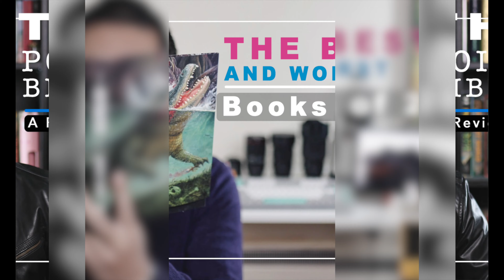Is This the Best Medical Thriller? Gravity by Tess Gerritsen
Video Title: Is This the Best Medical Thriller? Gravity by Tess Gerritsen

The video has information about Gravity by Tess Gerritsen

Books mentioned in the video:

Gravity by Tess Gerritsen

The review took place in London

✅ About Harry's Book Cafe: Hi, I'm a photographer based in London and a book lover.

I love books; reading brings me joy. I hope my videos will inspire you and provide some useful information for your readings too.

 📖  I wrote a book! Deadly Cure by Harry Winter

📹Camera: Canon R3
🎬Gimbal: DJI RS3
🎤 Microphone: DJI wireless mic
🎧 Sennheiser MOMENTUM 3
🖥️ iMac 24 M1